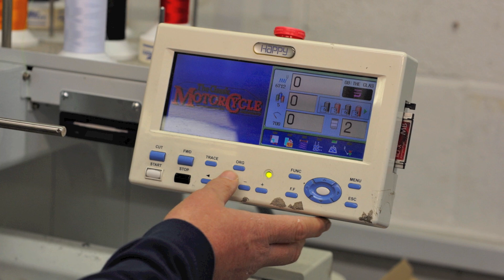PREMIER EMBROIDERY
QUALITY EMBROIDERY BY A LEADING NOTTINGHAM UK BASED COMPANY